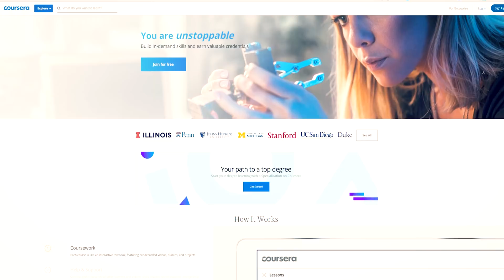Brain Hacks! Mental tools to learn and remember code!